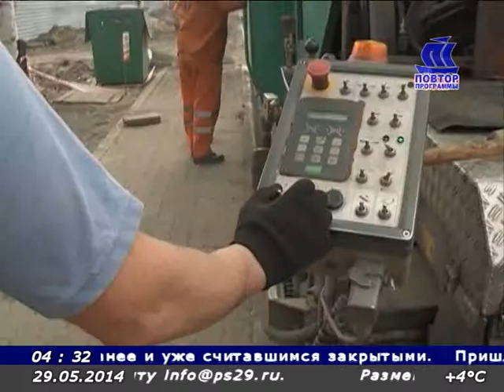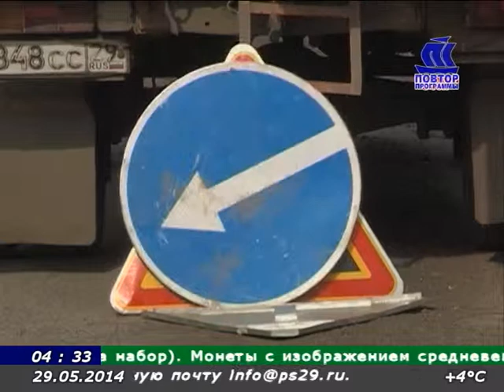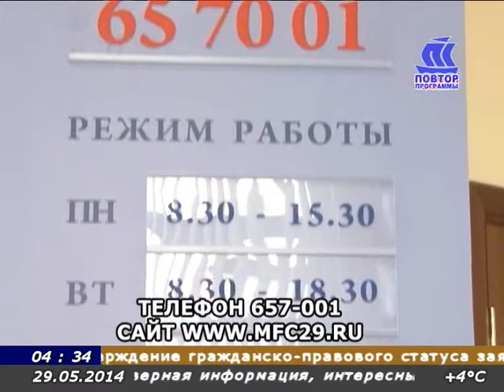Панорама Севера 28 05 14